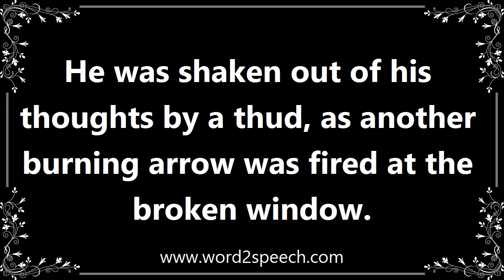Burning - Definition and How To Pronounce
Title: burning

On fire.

He was shaken out of his thoughts by a thud, as another burning arrow was fired at the broken window.

How to pronounce burning
definition of burning
audio dictionary
How to say burning
What is the meaning of burning
Pronounce burning